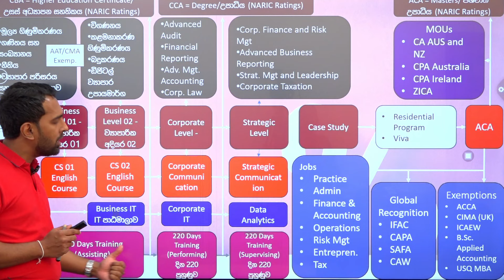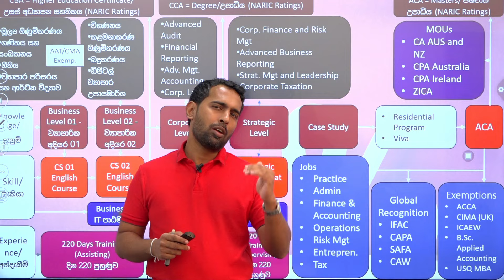Chartered Accountancy Qualification එක විනාඩි 2න් | උසස් පෙළින් පසු | After A/L' s CA with JMC